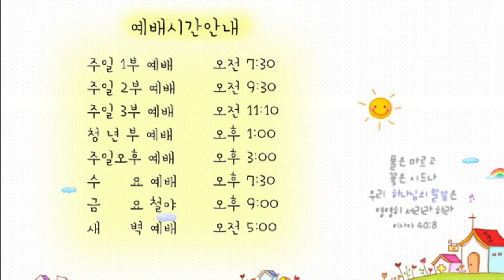21.05.07 교회본질회복 안디옥 말씀 - 돕는 배필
본문: 에베소서 5장 21~33절
제목: 돕는 배필
설교: 박영우 담임 목사

21 그리스도를 경외함으로 피차 복종하라
22 아내들이여 자기 남편에게 복종하기를 주께 하듯 하라
23 이는 남편이 아내의 머리 됨이 그리스도께서 교회의 머리 됨과 같음이니 그가 바로 몸의 구주시니라
24 그러므로 교회가 그리스도에게 하듯 아내들도 범사에 자기 남편에게 복종할지니라
25 남편들아 아내 사랑하기를 그리스도께서 교회를 사랑하시고 그 교회를 위하여 자신을 주심 같이 하라
26 이는 곧 물로 씻어 말씀으로 깨끗하게 하사 거룩하게 하시고
27 자기 앞에 영광스러운 교회로 세우사 티나 주름 잡힌 것이나 이런 것들이 없이 거룩하고 흠이 없게 하려 하심이라
28 이와 같이 남편들도 자기 아내 사랑하기를 자기 자신과 같이 할지니 자기 아내를 사랑하는 자는 자기를 사랑하는 것이라
29 누구든지 언제나 자기 육체를 미워하지 않고 오직 양육하여 보호하기를 그리스도께서 교회에게 함과 같이 하나니
30 우리는 그 몸의 지체임이라
31 그러므로 사람이 부모를 떠나 그의 아내와 합하여 그 둘이 한 육체가 될지니
32 이 비밀이 크도다 나는 그리스도와 교회에 대하여 말하노라
33 그러나 너희도 각각 자기의 아내 사랑하기를 자신 같이 하고 아내도 자기 남편을 존경하라

본 영상은 2015년 5월 24일 주일 3부 녹화본 입니다.

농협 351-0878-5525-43